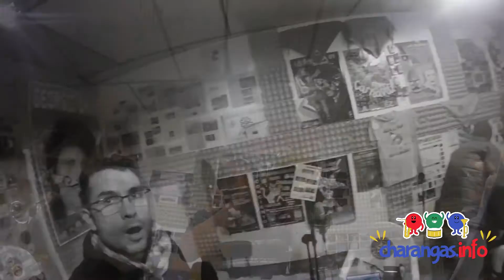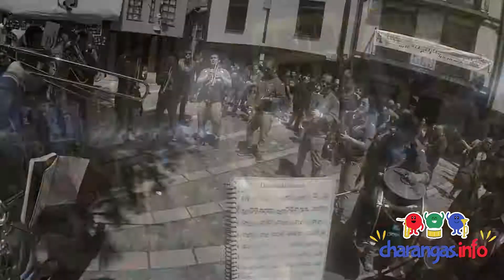Charanga los 4 Gatos de la Bañeza (León) - Pozapurry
Video resumen del gatotour2016. Música "Pozapurry", grabado por la Charanga los 4 Gatos para participar en el IV Festival Nacional de Charangas de Poza de la Sal (Burgos).